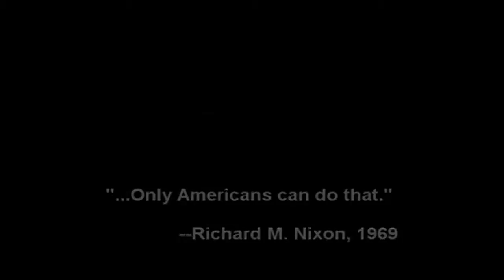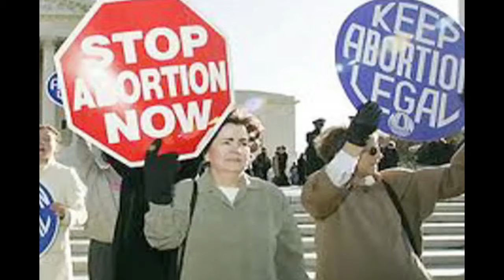1970s Decade Project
murray project